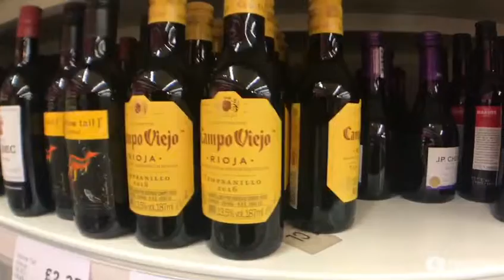How to make Mulled wine